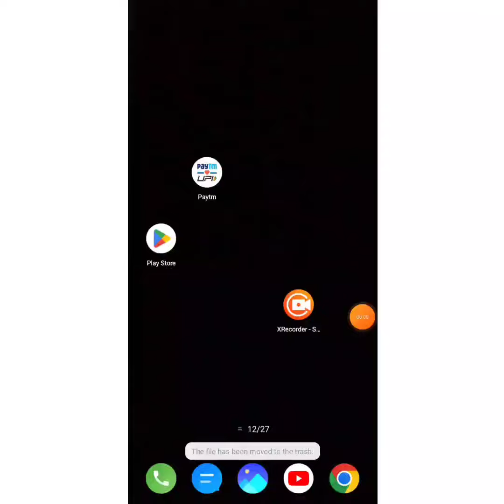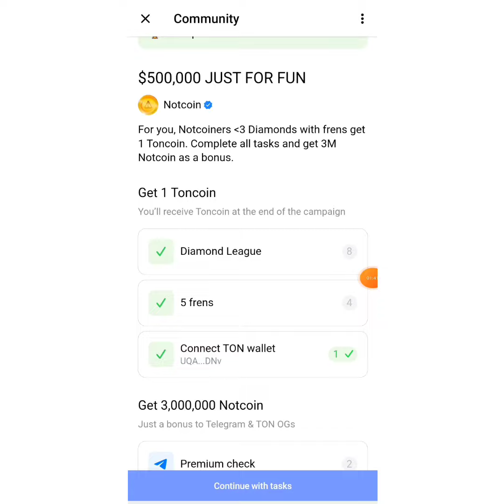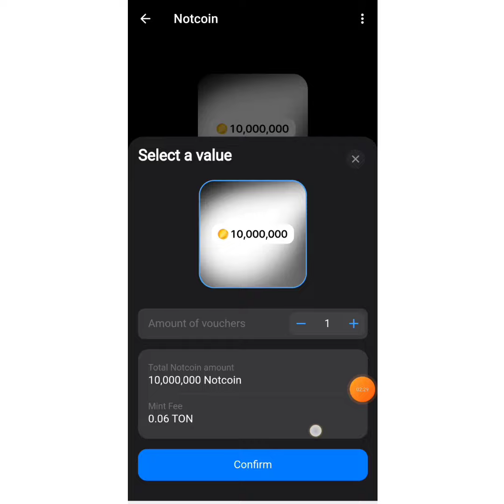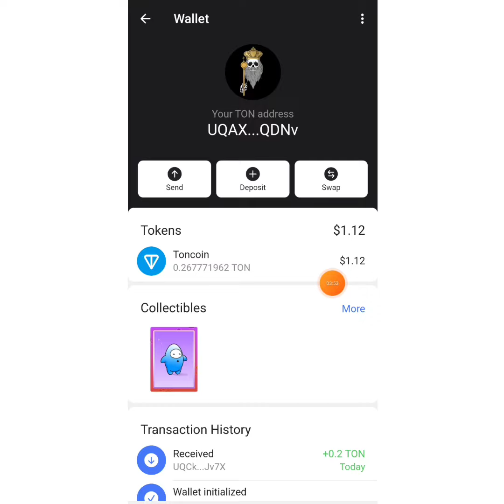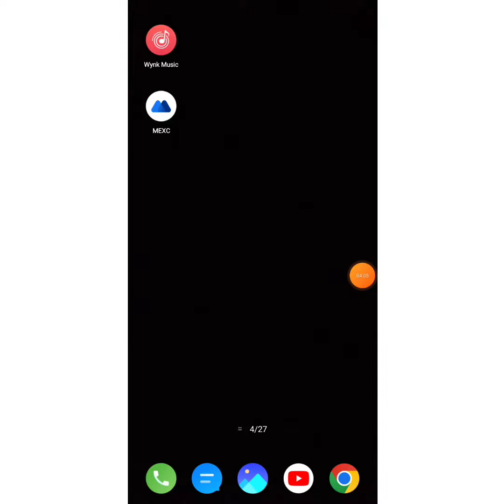😱Notcoin Trade live 🔥, Notcoin voucher claim & Sell Trick, Notcoin Telegram mining Airdrop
200Rs+ unlimited  Loot

crypto trending